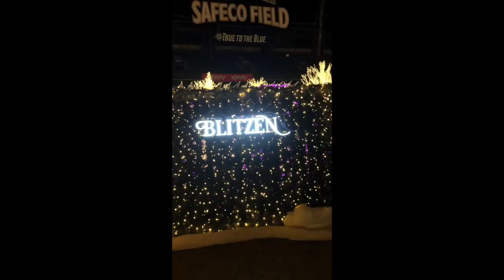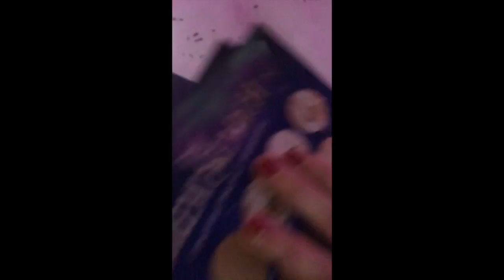seattle 2019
This video is about Seattle Xmas 2019